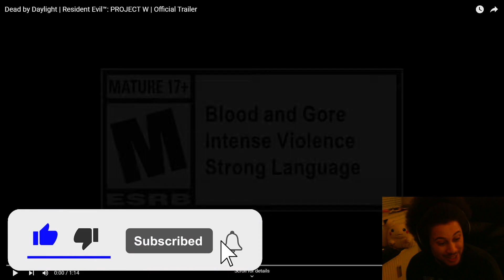Behaviour Has Done It Again!